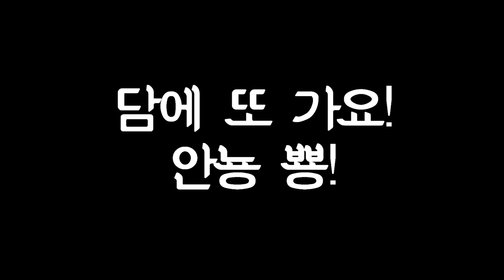2019.10.19 HPM JLR AS 가을 야유회 M/V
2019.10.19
HPM JLR AS 가을 야유회

Sony A7M3, Nikon FM2
Gopro Hero 7
Mavic Pro
Honda CB1100rs
Sony Vegas

"Good mechanics always blame someone else"

BGM. Tim Mcmorris-Alive in the summer time